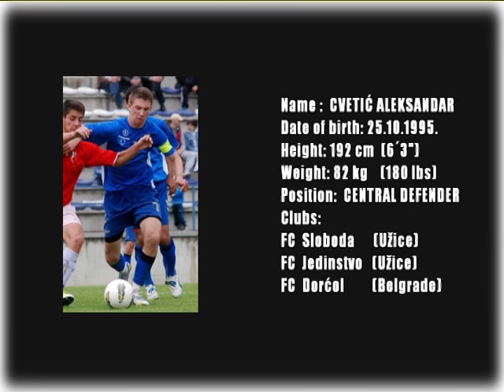Aleksandar Cvetic Highlights